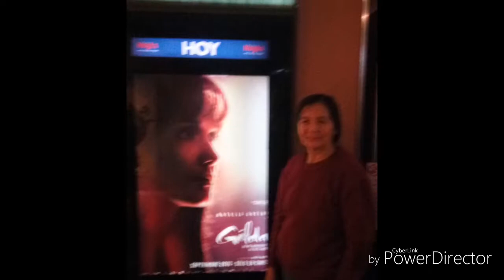Te amamos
Día de la madre